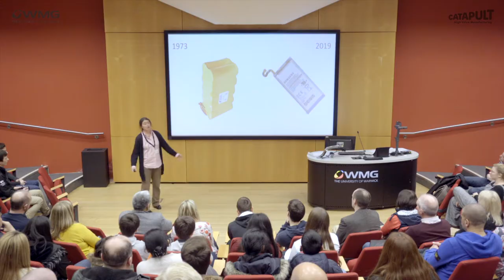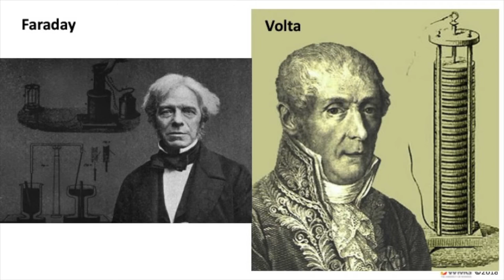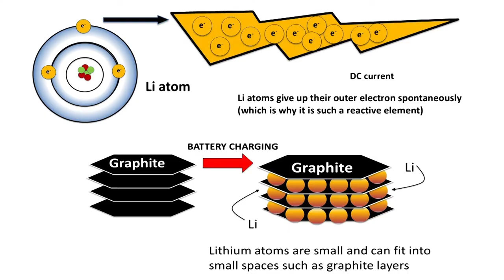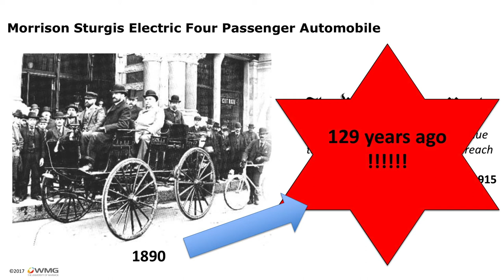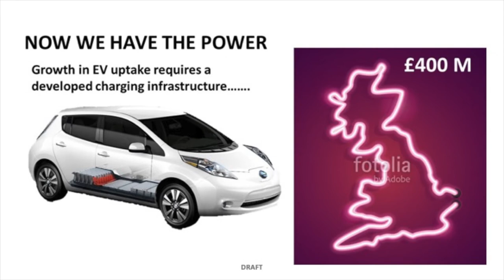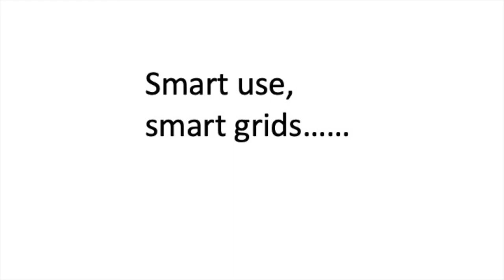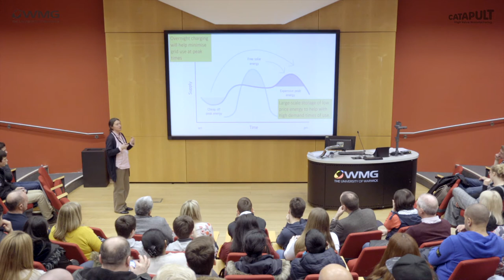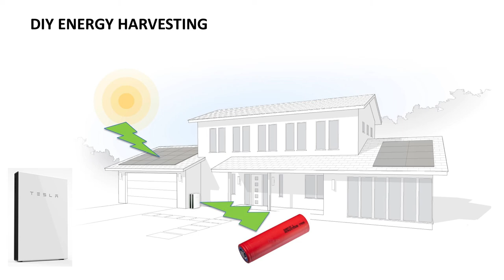WMG Talks: Can Batteries Drive Us To A Greener Future?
Melanie reflects on the amazing progress in battery technology from camcorders to cars, Li-ion technology and stopping briefly on the moon, before asking the audience to think about the future. She explains how batteries and smart infrastructures could well drive us into a bright, green future with low carbon emissions.